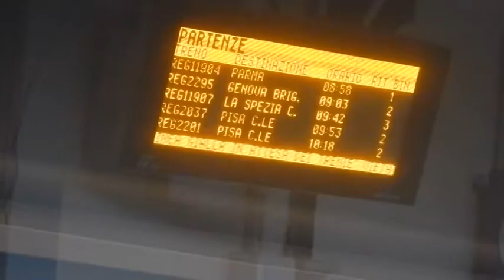Pontremolese, nuovi finanziamenti 29-12-2017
Buone notizie per la linea pontremolese Parma La Spezia. Il contratto di programma 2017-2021 assegna 97 milioni di euro per il completamento del raddoppio della linea ferroviaria. Ma non è l'unica novità positiva annunciata oggi dal ministro Orlando